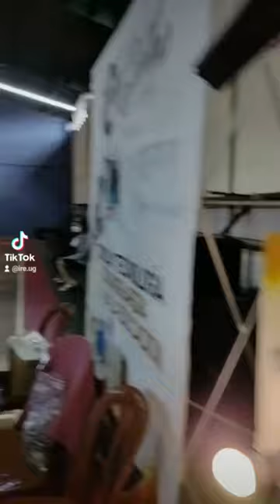Visita académica - Colegio Sagrado Corazón Centro Histórico.